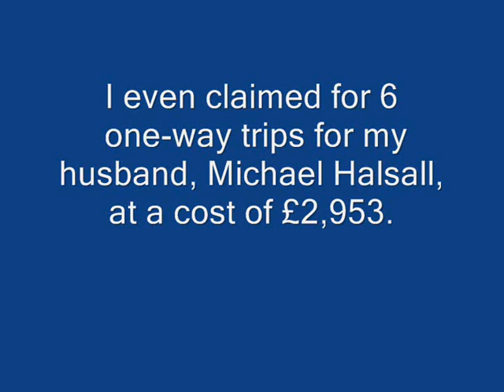Hazel Blears Laughing Member of Parliament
Hazel Blears, Labour Member of Parliament for Salford is one of the very few who claimed the full Additional Costs Allowance of £23,083 in respect of MP's second homes. She also got the taxpayer to fork out for some Spanish language lessons that she fancied. She also claimed £2,953 for six trips made by her husband but later changed this to 17 trips.